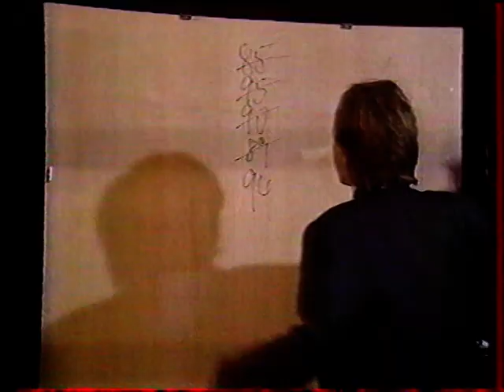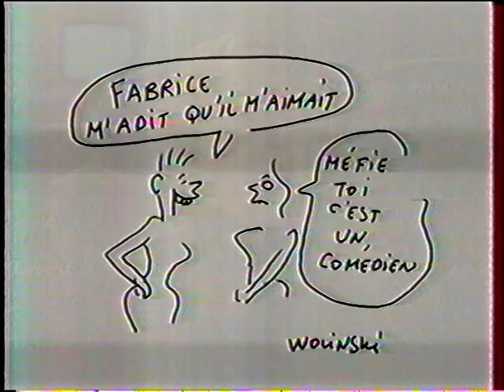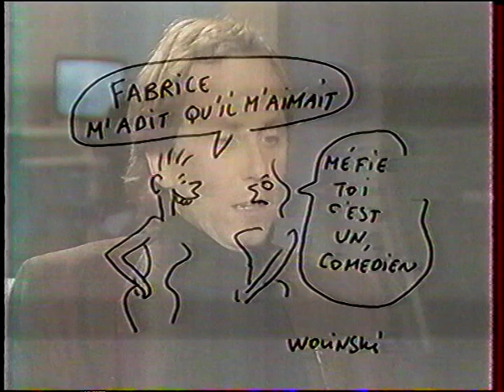Fabrice Luchini 1986 10 30 Report & interview @ Zénith